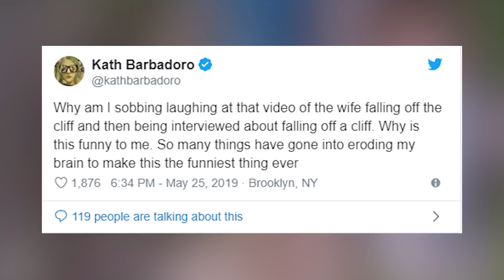Youtuber’s Wife Falls Off A Cliff And Somehow It Becomes A Meme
A video in which a vlog couple recount what they call a “traumatic, experience” has turned into a meme.